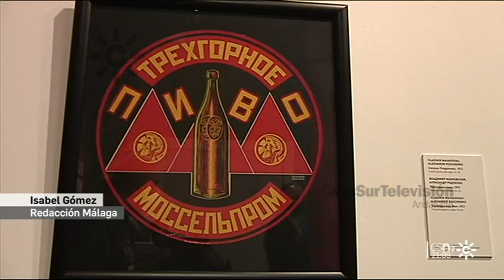El Museo Ruso de Málaga en el limbo debido a la guerra de Ucrania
2022. El antiguo edificio de la Tabacalera, sede del Museo Ruso de Málaga, tiene su futuro en el aire tras no poder renovar las colecciones rusas.
El posible cierre del Museo Ruso de Málaga es un efecto colateral de la guerra entre Rusia y Ucrania. Durante los últimos siete años, la Colección Museo Ruso de San Petersburgo de Málaga ha constituido uno de los pilares de la autodenominada "ciudad de los museos" que ha servido para situar a Málaga como referente del turismo cultural más allá de nuestras fronteras. El Museo Ruso de Málaga, que renovaba sus exposiciones cada seis meses a cambio de un canon de 450.000 euros, ha llevado a cabo más de 40 muestras de gran calidad que han sido visitadas por unos 750.000 visitantes.
Pero la guerra y las sanciones impuestas por la Unión Europea al país invasor han dado al traste con este proyecto exitoso. No se podrá renovar el canon y se ha paralizado el cambio de exposiciones y,  aunque seguirá abierto con las antiguas, su supervivencia es difícil. Todo ello en medio de una polémica que reclama cortar lazos con el Gobierno ruso y que el alcalde Francisco de la Torre renuncie a la "medalla Pushkin" que le impuso Putin.
[Informativos "Noticias 2", 6 de mayo de 2022, Canal Sur].

2022: 4 de marzo. El Museo Ruso en el aire tras no poder renovar las colecciones rusas.

Otras fechas de interés:
2022: 6 de mayo. Se comienzan a desmontar las obras del Museo Ruso de Málaga para exponer los fondos de la Casa Natal de Pablo Ruiz Picasso.

04/03/2022
Cuatro de marzo
Seis de mayo